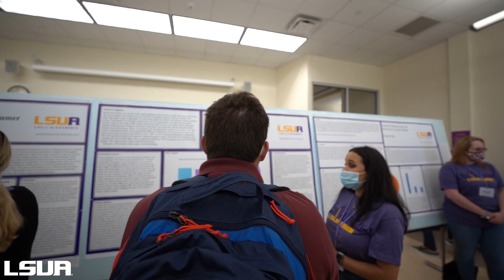Scholar Day 2021